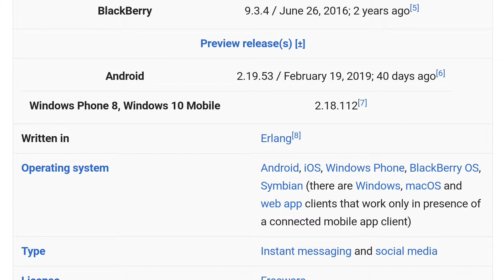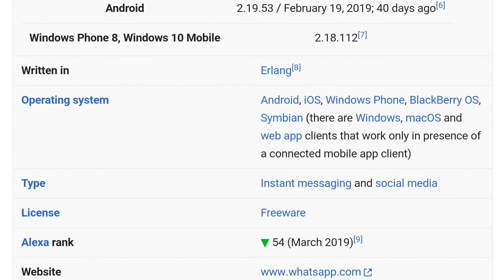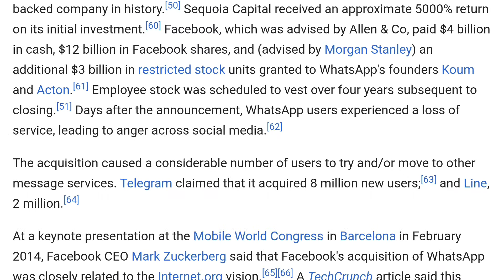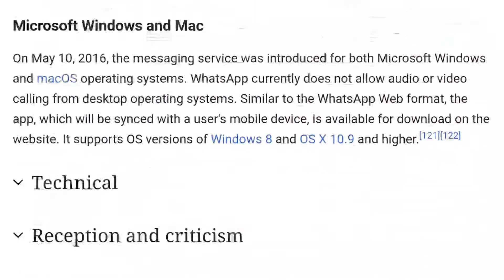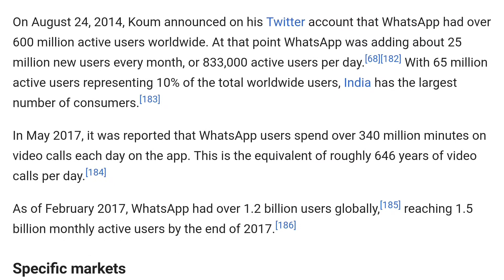Facebook Series S01•E03: WhatsApp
WhatsApp Messenger is a freeware, cross-platform messaging and Voice over IP service owned by Facebook. It allows the sending of text messages and voice calls, as well as video calls, images and other media, documents, and user location.

Twitter》 @TechTimesIndia
                 @ TechnicalHippy

Instagram》 @TechTimesIndia

Follow-  @TechnicalHippy

Thanking you. 😊